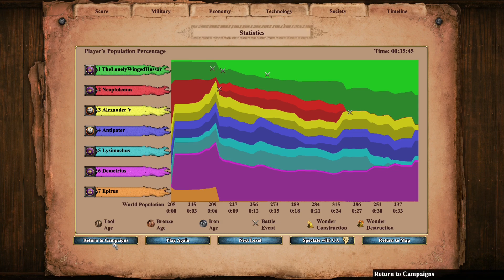Return Of Rome - Pyrrhus of Epirus Campaign - 2. The Many Kings of Macedon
Second scenary, let's go!

00:00 - 00:15 - Intro
00:15 - 1:26 - Scenary intro
1:26 - 23:10 - Gameplay
23:10 - 24:58 - Scenary outro
24:58 - 25:15 - Statistics
25:15 - 25:30 - Outro